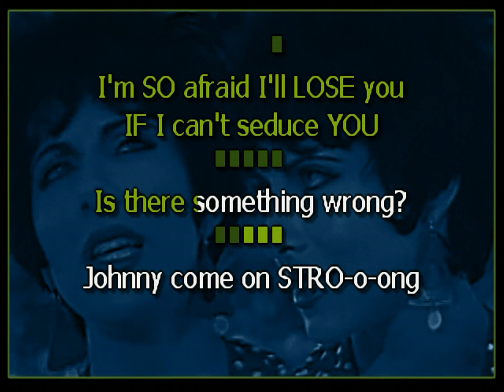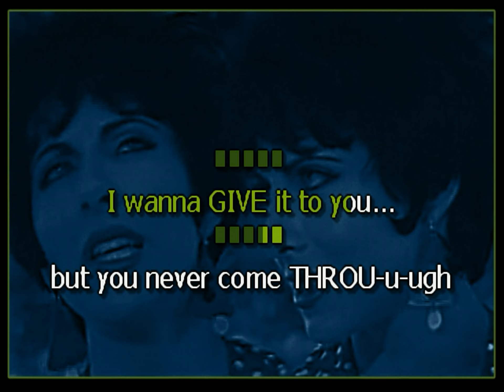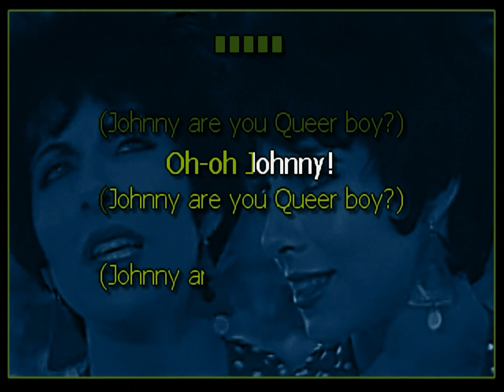JOSIE COTTON - "Johnny Are You Queer?" Karaoke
RVZ137:  Originally written for the Go-Gos, with the music based on "Fetch Me One More Beer" by punk rock band Fear, there was a falling out and the song was given by Bobby and Larson Paine to Josie Cotton.  When Fear discovered a variation of their song had become popular, they met with the Paines to discuss publishing rights. It all came down to a coin toss, which Fear lost.

The song was featured in the soundtrack to "Valley Girl" and performed live in the film.  Originally controversial from several opposing directions, Cotton has since received many thanks from questioning youths, and the song has become a cult classic, appearing in several films and covered by several bands.

Also, feel free to show your support (for direct communication and access to many hidden tracks.)

THE ADS ARE NOT MINE: Any commercials played before this video are added by YouTube and the label, not me. They have claimed all monetization associated with the video. I only create this out of love for the songs and better karaoke options.

I welcome comments and suggestions, but be considerate and kind. I am not as quick as other creators, but I will try to respond and create as much as possible.

They introduced me to this hobby, and we all support and encourage each other.